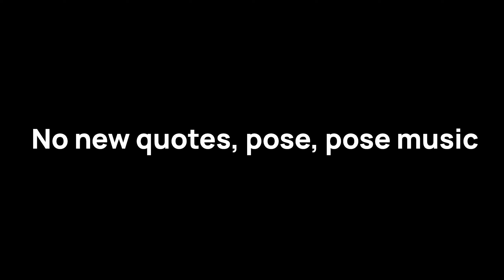( AUT ) Suna Frozen hook mythic skin showcase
Shoutout to:
- JAON (Helped with footage and the skin)
- The guy who helped me with obtaining Suna

-  プロセカ⧸Project Sekai - Our Escape for Survival⧸ボク達の生存逃走 BGMS
Composer: Tsumiki

Timestamp:

00:00 Idles/Model
00:23 M1s / Q-Desert Spada
00:45 E-Desert Pirouette
00:56 R-Desert Doppelganger
01:07 T-Hook Assault / Y-Sables
01:24 H-Desert Vento / J-Desert Girasole
01:44 Z-Desert Enciero
01:58 V-Sables: Pesado
02:13 B-Logia Instinct
02:23 Opinion and a shoutout